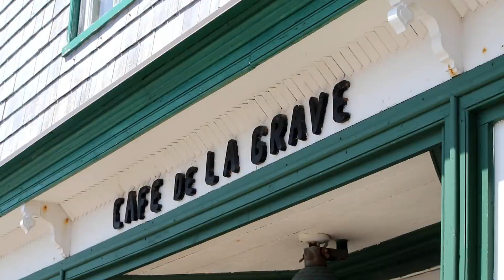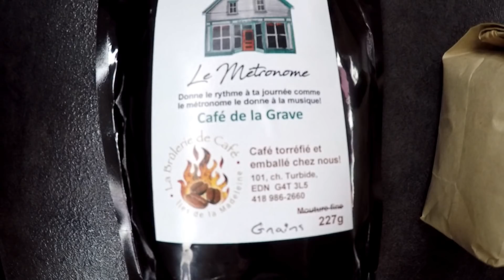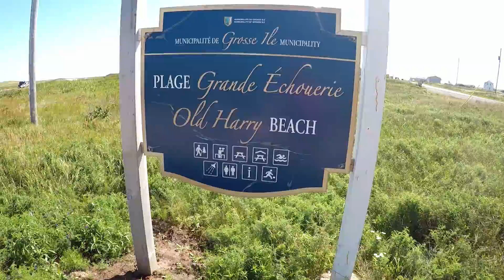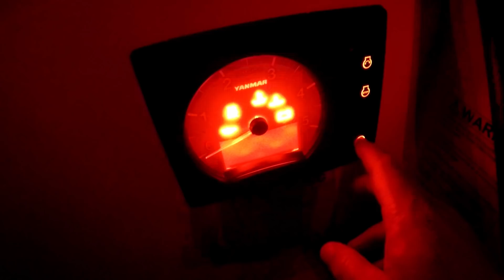Épisode 7 Caractere Iles de la Madeleine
voilier caractere aux iles de la madeleine